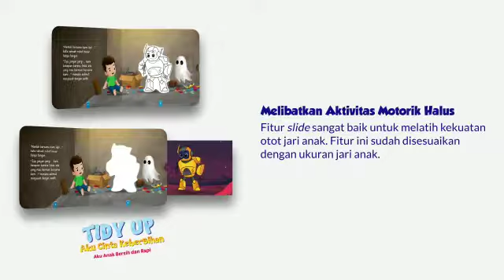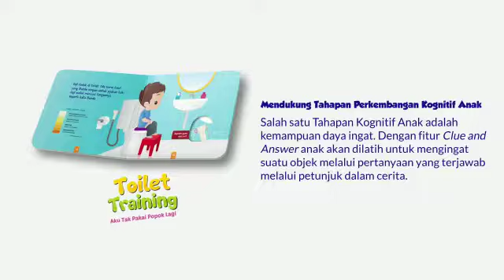Yuk kenalkan keterampilan dasar pada anak-anak melalui *Seri Buku Basic Skills for Preshcool 😍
Yuk kenalkan keterampilan dasar pada anak-anak melalui *Seri Buku Basic Skills for Preschool*

Buku ini akan mengajarkan 3 keterampilan dasar pada anak yaitu :
1. Toilet Training (Aku Tak Pakai Popok Lagi)
2. Tidy Up (Aku Cinta Kebersihan)
3. Screen Time (Aku Tahu Batasan Bermain Gadget)

Seri Buku Basic Skills memiliki 4 Value unggulan yaitu :
- Mengedepankan Islamic Parenting
- Melibatkan Aktivitas Motorik Halus
- Mendukung Tahapan Perkembangan Kognitif Anak
- Mendukung Bonding Antara Orangtua dan Anak

Jangan tunggu lama lagi, segera hadirkan *Buku Basic Skills* untuk buah hati tercinta 😍😍

Terimakasih 😊